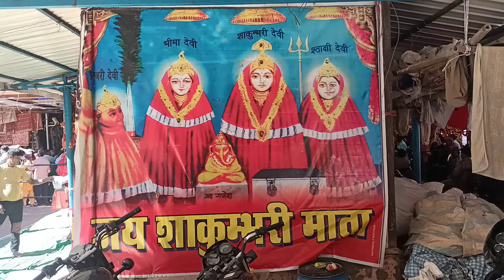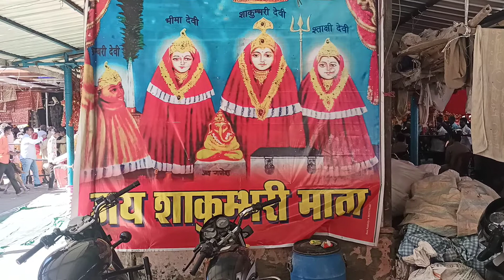Picture of four godess.